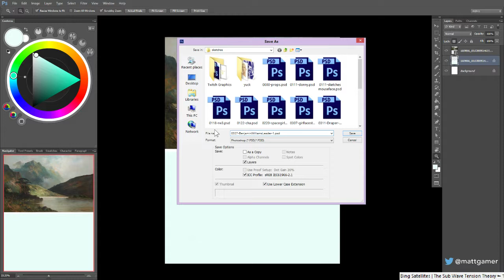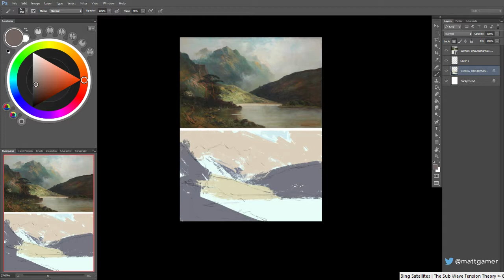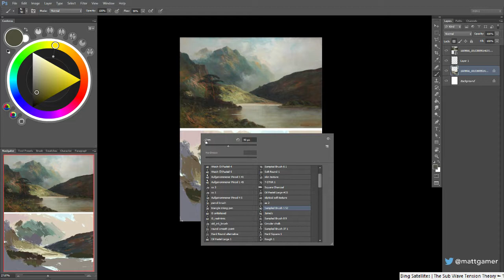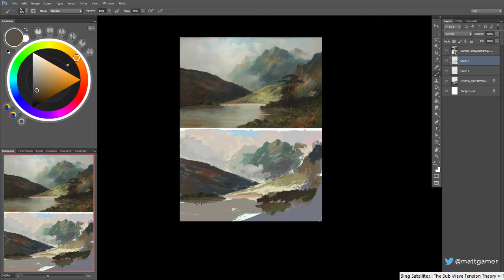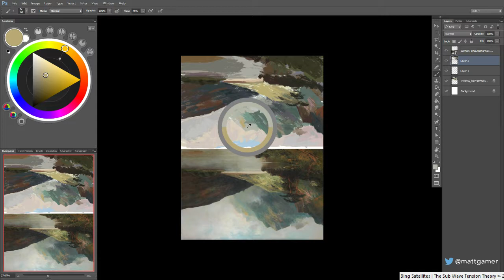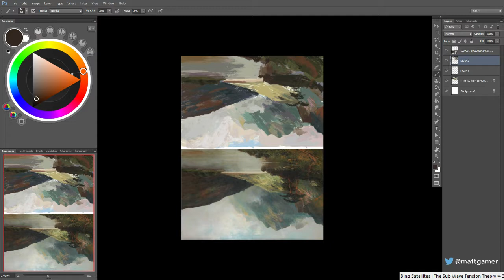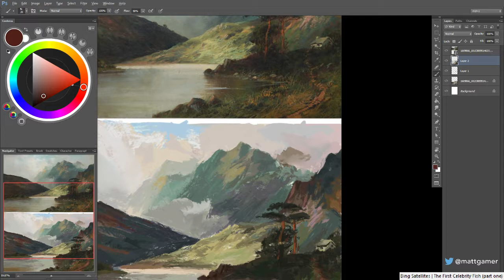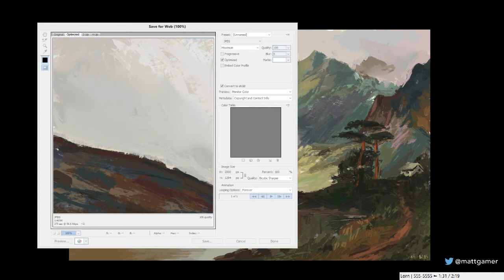Master Study ▼ Benjamin Williams Leader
1hr study of Benjamin Williams Leader's landscape painting. 18/21

Tools Used: Photoshop CS6 / Wacome Intuos 3 / OBS

Music: Bing Satellites - Twilight Sessions Vol 5 - The Sub Wave Tension Theory